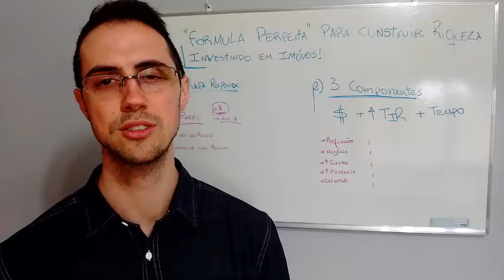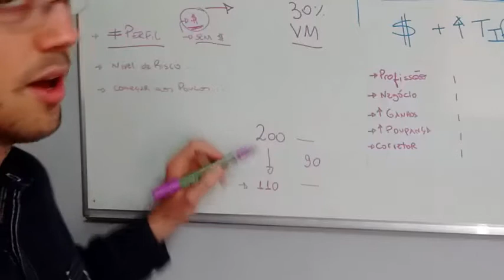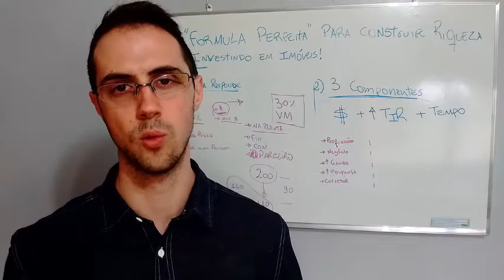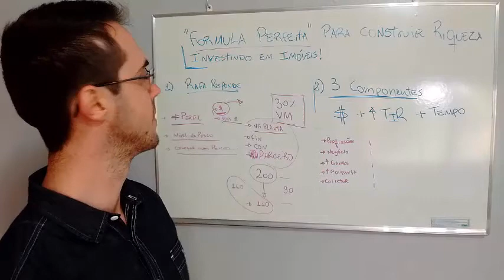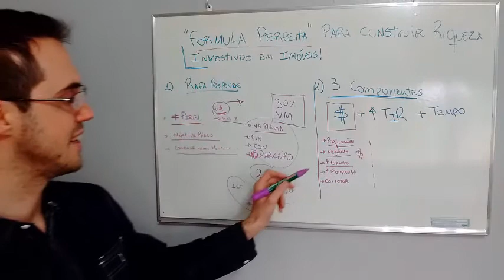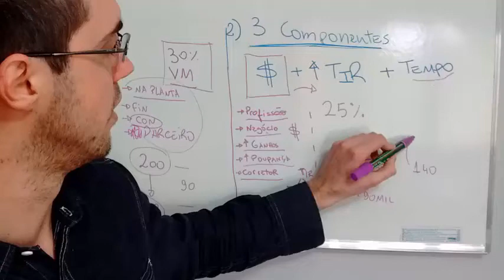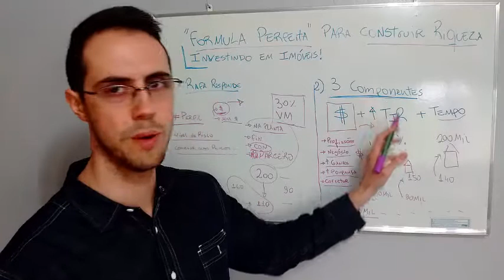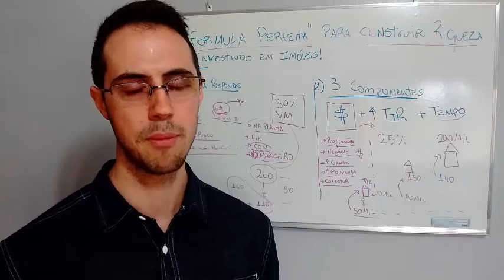Descubra A "Formula Perfeita" Para Construir RIQUEZA Investindo Em IMÓVEIS!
"Formula Perfeita" Para Construir RIQUEZA Investindo Em IMÓVEIS | Rafael Jantsch

Neste vídeo você vai descobrir uma "formula perfeita" para construir riqueza investindo em imóveis!

Se você quer construir riqueza em sua vida, vai precisar investir CONSISTENTEMENTE em um ativo!

E um ativo muito seguro para você fazer investimentos são os IMÓVEIS!

Portanto, você pode SIM, construir riqueza investindo em imóveis! ;)

Dá o play e assista agora,
Forte abraço,